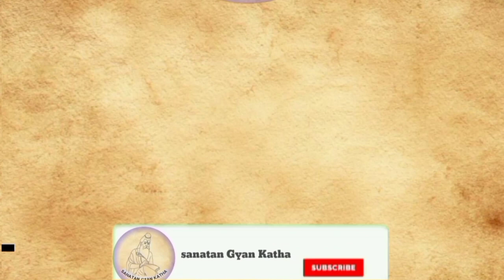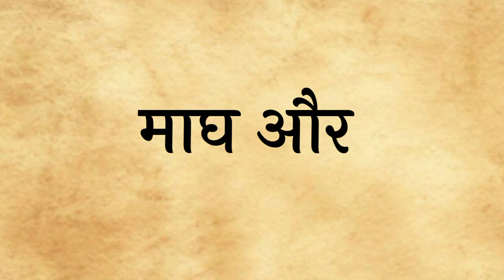किसने रखा था नवरात्रि में 9 दिन का व्रत।।navratri 2022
किसने रखा था नवरात्रि में 9 दिन का व्रत।।navratri 2022navratri 2022,
durga puja
durga
navratre ki kahani
शारदीय नवरात्रि 2022
navratri katha in hindi
durga pujan
नवरात्रि
नवदुर्गा
दुर्गा मां की कथा
दुर्गा पूजा
hindi kahaniya